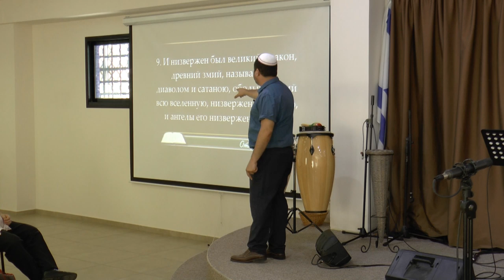Про индейца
Проповедь Леона Мазина.
По 12 главе Книги Откровения Иоанна.
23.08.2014